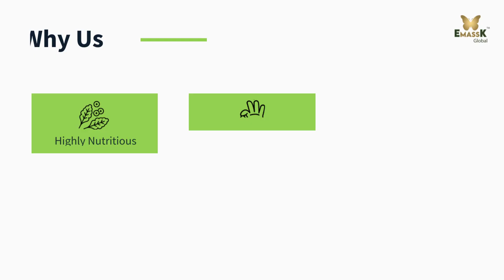Your search for Real Honey ends here | Raw Organic Honey 100% Wild | Emassk Global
You are confused where to get original honey.
your search ends with us ..Taste the Original Honey and
Boost immunity & Strengthen your Body !!

Emassk Global, a Health and Beauty hybrid store, founded on a commitment to ensure everybody Live Better and Look Better.

At Emassk, we  see the needs and trends through your eyes and mind, and we work together to bring products, which are tailored to your liking, and deliver it right to your door with promise of quality in a timely frame.

TASTE THE BEST HONEY. MESMERIZING TASTE & PREMIUM QUALITY -LIVE BETTER

NEVER LOSE AN OPPORTUNITY OF BEING "BEAUTIFUL" - LOOK BETTER

OUR VALUES

Trust : Focus on the Customer and all else will follow.
Quality : What we do, we do well.
Delivery : We not only Promise Time but Trust.